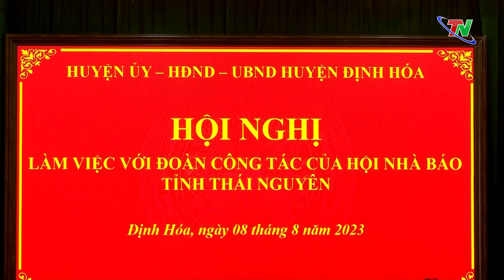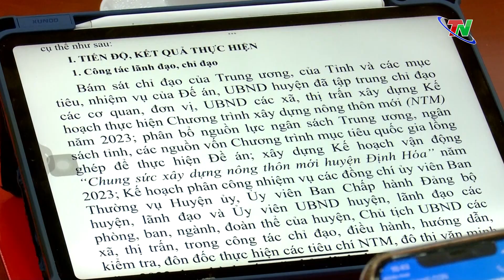Hội viên hội nhà báo tỉnh thực tế tại huyện Định Hóa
Ngày 8-8, Hội Nhà báo tỉnh đã tổ chức cho trên 30 hội viên, nhà báo tại huyện miền núi Định Hóa. Cùng dự buổi thực tế có đồng chí Vũ Duy Hoàng, Ủy viên Ban Thường vụ, Trưởng Ban Tuyên giáo Tỉnh ủy.